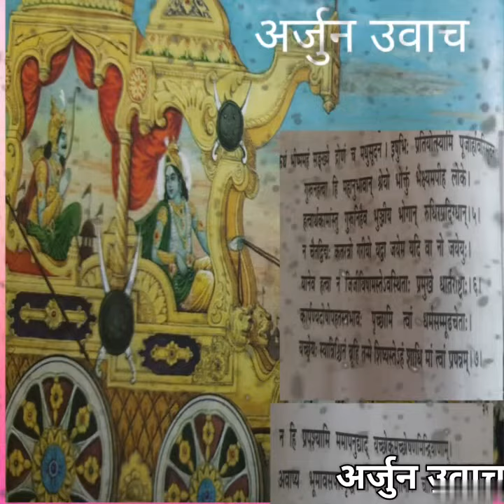geetaji अर्जुन उवाच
shortvideo geetaji अर्जुन उवाच#youtubeshorts